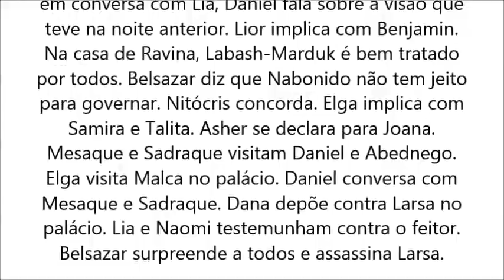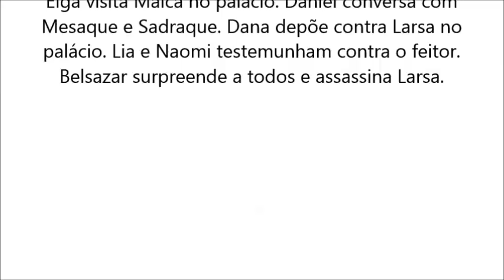O Rico e Lázaro, quinta feira, 09 de novembro, 09/11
O Rico e Lázaro, dia 06 à 10 Novembro, 0611 à 1011 resumo completo clique
‘O Rico e Lázaro’ – Record – 20h30

Confira os resumos dos capítulos da semana:

No capitulo 171, segunda-feira, 06 de novembro – Nitócris manda os guardas darem fim aos corpos de Nebuzaradã e Sammu-Ramat. Larsa é levado preso. Labash-Marduk foge do palácio. Em conversa com Aspenaz, Daniel diz que Labash não é filho de Nebuzaradã. Os soldados procuram por Rabe-Sáris na casa de Elga. Lior e Benjamin estranham a procura pelo oficial. Shag-Shag vê Labash-Marduk tentando fugir do palácio. Hurzabum e Rebeca descobrem que Nebuzaradã e Sammu estão mortos. Asher, agora chamado de Lázaro, muda de cela no calabouço. Zac avisa à Nitócris que Belsazar está na cidade. Shag-Shag se aproxima de Labash-Marduk. Hurzabum se depara com o corpo de Sammu-Ramat. Lia descobre que Labash fugiu. Namnu pede notícias sobre Rabe-Sáris. Os soldados não encontram o oficial na casa de Elga. Larsa é jogado na mesma cela de Asher. Arioque acoberta Belsazar e Madai. Zadoque, Ravina e Fassur são avisados sobre a morte dos reis. Shag-Shag se abre com Aspenaz e revela que Labash-Marduk na verdade é filho de Rebeca e Hurzabum. Arioque descobre que Nebuzaradã está morto e revela a presença de Belsazar na Casa da Lua. Absalom avisa à Dana que denunciou Larsa às autoridades. Namnu se revolta ao saber que foi traída por Rabe-Sáris. Larsa provoca Asher no calabouço. Dana concorda em testemunhar contra Larsa. Neusta se anima com a ideia de deixar o palácio. Namnu pede a separação de Rabe-Sáris. Joana diz que Nitócris vai libertar Asher. Aspenaz tranquiliza Lia. Shag-Shag leva o menino Labash-Marduk ao encontro de Hurzabum e Rebeca. Belsazar retorna ao palácio e surpreende a todos ao sentar no trono ocupado por Nabonido.

No capitulo 172, terça-feira, 07 de novembro – Belsazar reconhece Nabonido como rei, mas trata Daniel com desdém. O hebreu avisa que Labash-Marduk não é filho de Nebuzaradã. Shag-Shag pede para falar a sós com Hurzabum e Rebeca. No palácio, Daniel revela que Labash-Marduk é filho de Hurzabum e Rebeca. Nabonido diz que o menino deverá ser entregue aos verdadeiros pais. Joana pede para Zac ajudá-la a libertar Asher. Larsa tenta bater em Asher, mas ele desvia dos golpes. Nabonido manda libertar Asher e pede para agradecer a ajuda de Lior. Revoltada, Namnu termina o casamento com Rabe-Sáris. Hurzabum e Rebeca se emocionam ao saber que são os verdadeiros pais de Labash-Marduk.

No capitulo 173, quarta-feira, 08 de novembro – Absalom pede para Ravina depor a favor de Dana. Hurzabum ensina música a Labash. Nabonido poupa a vida de Rabe-Sáris, mas o expulsa do palácio. Zac fica sem graça ao ouvir o rei dizendo que Asher está livre. Atendendo ao pedido de Belsazar, Nabonido nomeia Madai como novo chefe da guarda Real. Zac diz que Rabe-Sáris deverá se acertar agora com Absalom. Joana explode de felicidade ao saber que o amado será solto. Asher perde a cabeça com Larsa, mas é libertado a tempo. Tamir e Shamir se perguntam se Zac continuará sendo governador. Joana se reencontra com Asher fora do palácio. Labash-Marduk aprende música com Hurzabum. Zac se esforça para tratar Malca com carinho. Absalom se surpreende ao ver Rabe-Sáris retornando para casa. Belsazar recebe algumas dançarinas em seu quarto. Absalom discute com Rabe-Sáris. Elga permite que o filho retorne. Nitócris diz que Nabonido precisa ser forte. Arioque beija Shag-Shag. Asher e Joana dizem que estará sempre ao lado de Benjamin e Lior. Daniel sonha à noite e tem a visão das Quatro Bestas.

No capitulo 174, quinta-feira, 09 de novembro – em conversa com Lia, Daniel fala sobre a visão que teve na noite anterior. Lior implica com Benjamin. Na casa de Ravina, Labash-Marduk é bem tratado por todos. Belsazar diz que Nabonido não tem jeito para governar. Nitócris concorda. Elga implica com Samira e Talita. Asher se declara para Joana. Mesaque e Sadraque visitam Daniel e Abednego. Elga visita Malca no palácio. Daniel conversa com Mesaque e Sadraque. Dana depõe contra Larsa no palácio. Lia e Naomi testemunham contra o feitor. Belsazar surpreende a todos e assassina Larsa.